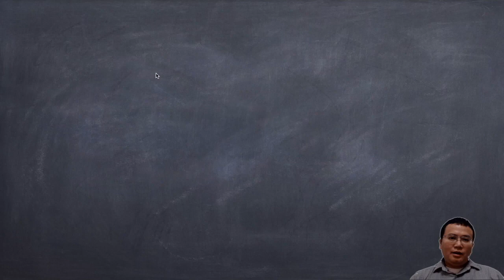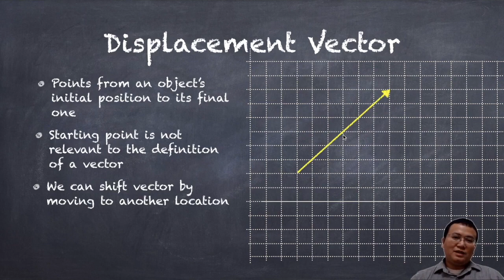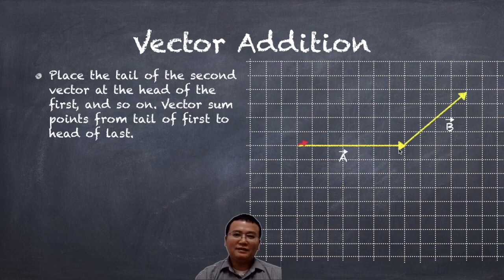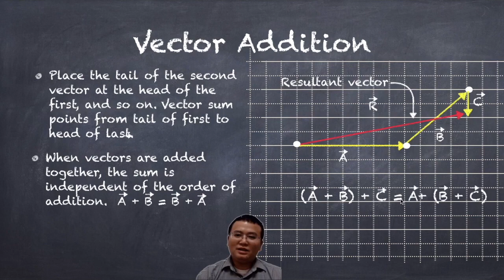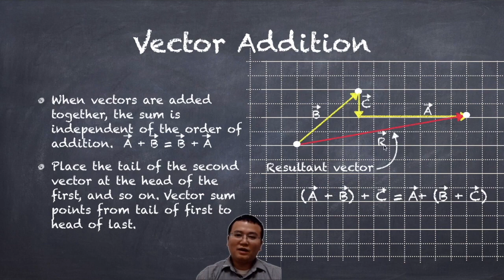Physics: Lecture- Displacement Vector and Vector Addition